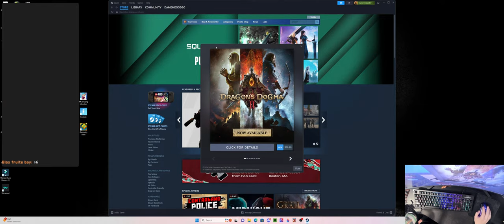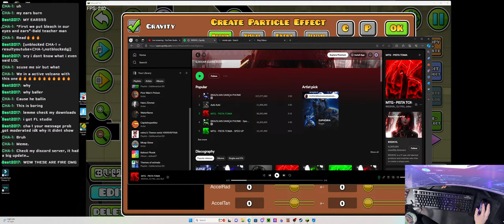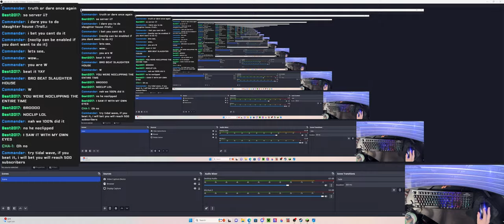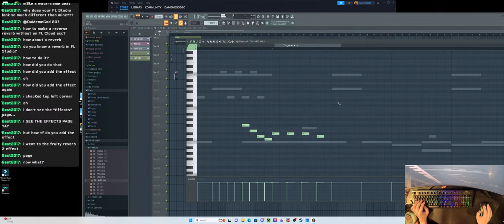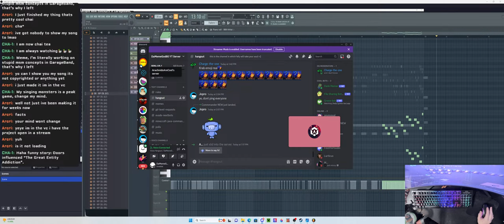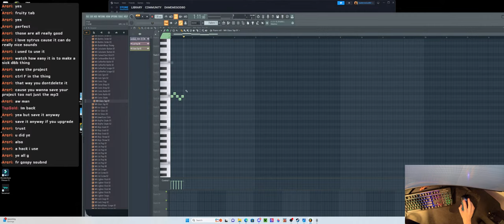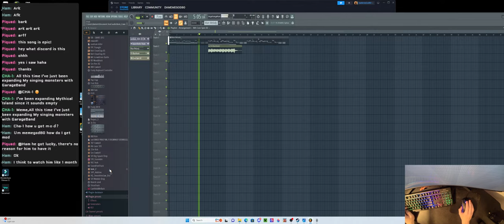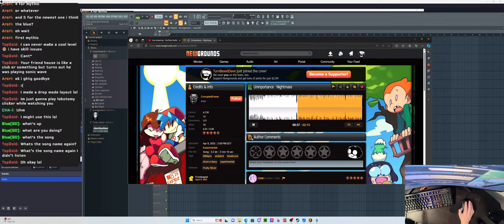random stuff idk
when i get 500 subs, i will beat chimps on dark castle :}
raw chicken nuggets